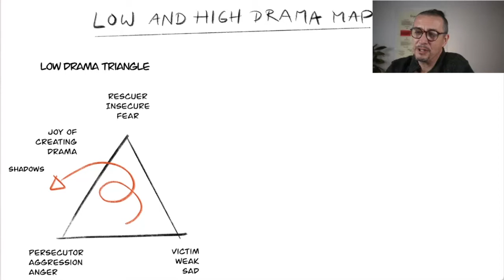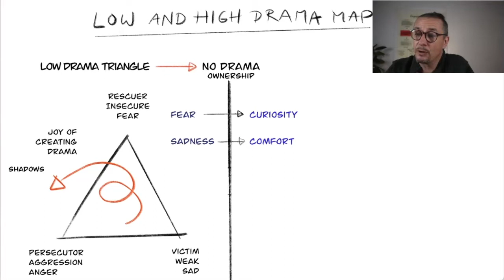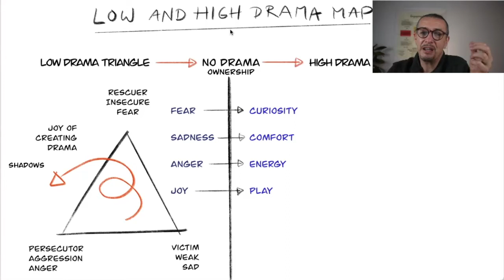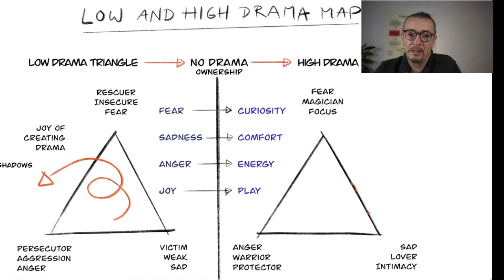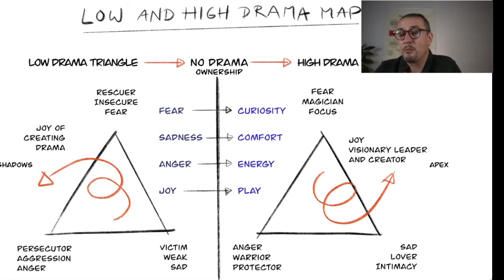4 Pillars of Relating - low drama / high drama